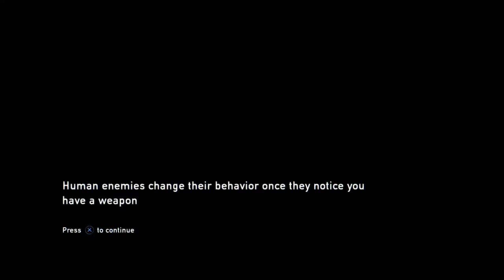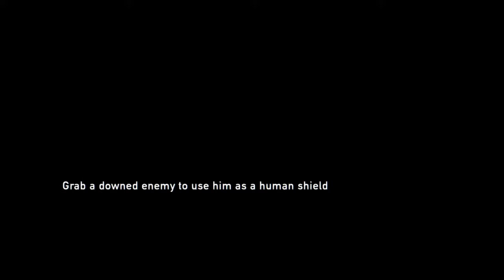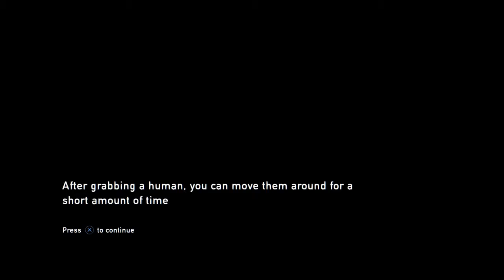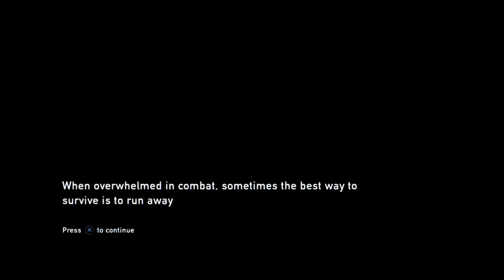Last of Us RM Grounded Plus Part 4